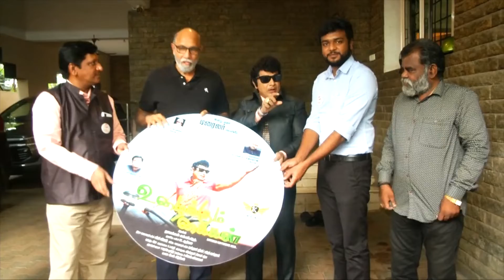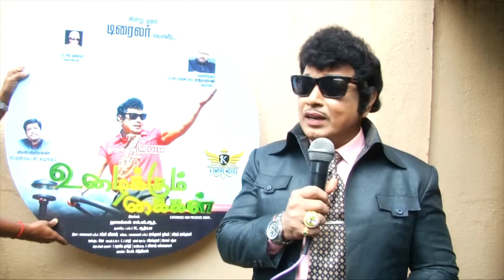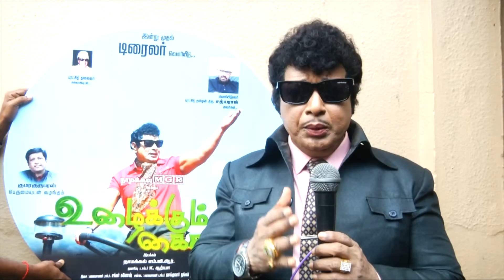| நாமக்கல் எம்.ஜி.ஆர்.நடித்த |உழைக்கும் கைகள் படத்தின் | டிரெய்லரை | Broadcast media | Deepa |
|| நாமக்கல் எம்.ஜி.ஆர்.நடித்த || உழைக்கும் கைகள் படத்தின் ||   டிரெய்லரை || சத்யராஜ் வெளியிட்டார் || சத்யராஜ் கொரோனா நடவடிக்கைகள் ||